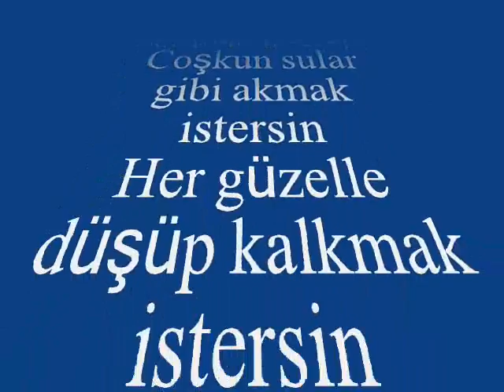V.Kaptan YURDAKUL-Deli Gönül Gezer Gezer Gelirsin (HİCAZ)R.G.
SOLİST:
*V.KAPTAN YURDAKUL *
VİDEOYU YAPAN
*RECEP GAYRETLİ*
GÜFTE:  KARACOĞLAN
BESTE:  SÂDETTİN KAYNAK
USUL:  DÜYEK
MAKAM:  HİCAZ
Deli gönül gezer gezer gelirsin
Arı gibi her çiçekten alırsın
Nerde güzel görsen orda kalırsın
Ben senin derdini çekemem gönül
Çıkıp yücelere bakmak istersin
Coşkun sular gibi akmak istersin
Her güzelle düşüp kalkmak istersin